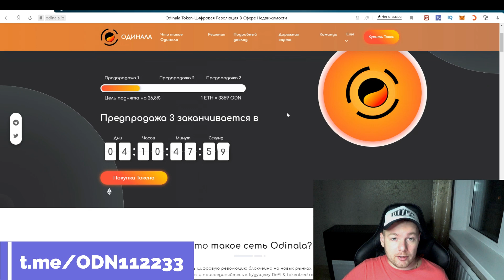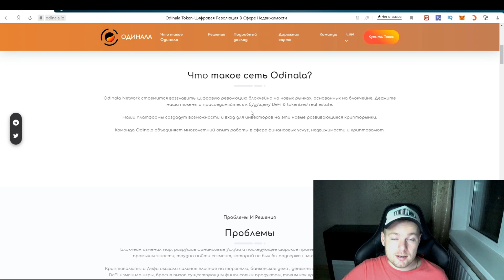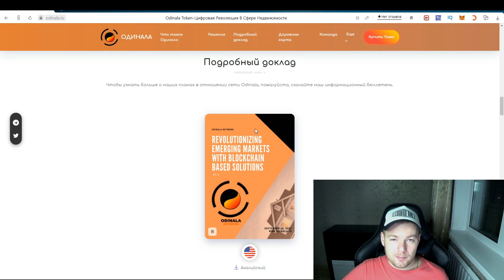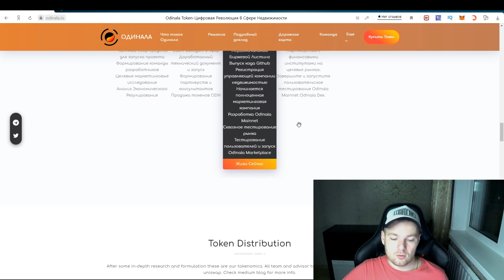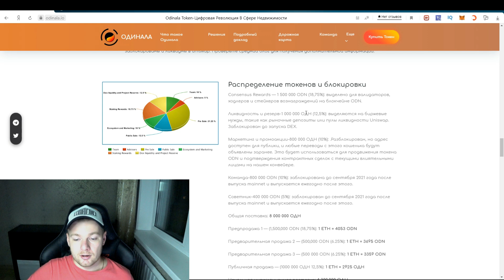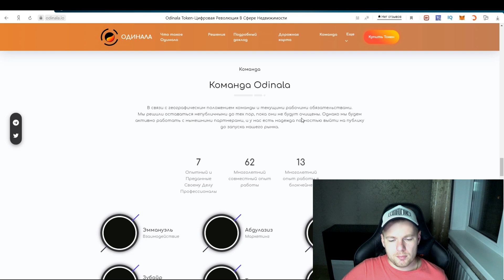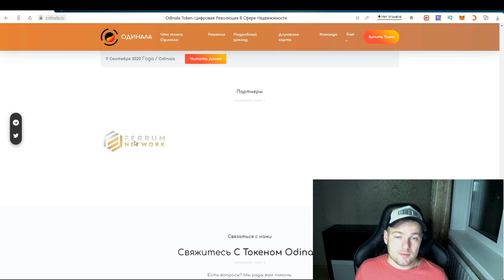Обзор Odinala Network. Революция в секторе недвижимости!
Odinala Network стремится возглавить блокчейн-революцию в секторе недвижимости и децентрализованных финансов. Платформа позволяет инвесторам получать прибыль от недвижимости с помощью бесфрикционной системы, охватывающей реальные активы, маркированные на блокчейне.